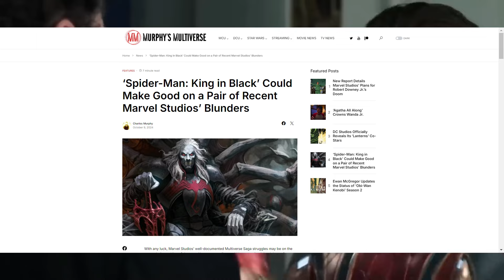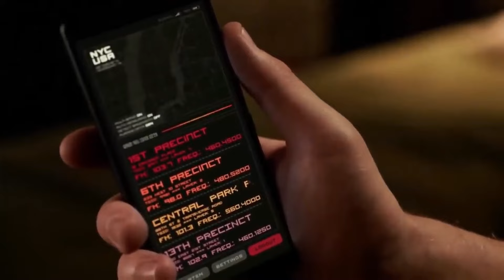Venom 3 Leaked Post Credit Scenes & Spiderman 4 King In Black Plot Leaks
🌟 **Venom 3 Leaked Post-Credit Scenes & Spider-Man 4 King In Black Plot Leaks** 🌟

🎥 In today's thrilling video, we're diving deep into the **leaked post-credit scenes** of *Venom 3* and the **plot leaks** for *Spider-Man 4*, focusing on the **King In Black** storyline and the looming presence of Knull in the Sony Spider-Man universe! If you're a Marvel fan, you won't want to miss this!

📚 **Topics Covered:**
- **Leaked Post-Credit Scenes from *Venom 3*** 🎬
  - What to expect after the credits roll! We'll analyze the shocking revelations and how they set the stage for future MCU adventures.

- **Knull's Role in the Sony Spider-Man Universe** 🖤
  - Who is Knull, and how will he impact the narrative? We'll discuss his character arc and the implications of his presence across multiple films.

- **Connection to *Spider-Man 4*** 🕷️
  - How will Knull and the King In Black storyline intertwine with Spider-Man's journey? Get ready for some wild theories!

- **Potential Appearances in Secret Wars** ⚔️
  - Will Knull appear in *Secret Wars*? We’ll explore the possibility of crossovers and what that could mean for the future of the MCU.

- **Doomsday Scenarios** ☠️
  - What could a showdown with Knull mean for our favorite heroes? We'll dive into potential plot twists and outcomes that could shake the foundation of the Marvel universe.

This video is packed with insider info, theories, and speculations that could change the way you view the upcoming films! 🔍💥 Don’t miss out on exclusive insights into the multiverse and how these characters might collide!

We want to hear from you! What are your thoughts on Knull’s potential role in the *Venom* and *Spider-Man* films?
- Are you excited to see how these stories unfold?
- What are your predictions for the upcoming films?

📅 **Stay Updated!**
- Marvel Easter eggs and hidden details in the films! 🥚
- Character breakdowns and backstories of your favorite heroes! 🦸‍♂️
- Upcoming releases and announcements from the Marvel universe! 📅

Your support helps us bring you more awesome content! 💖